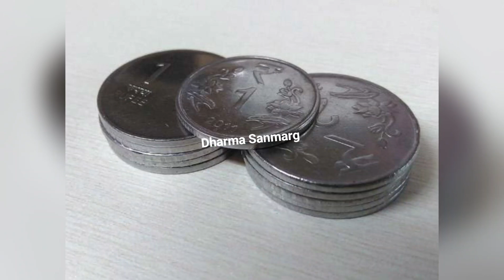Vastu Shastra - 100 रुपये के नोट पर लिख देना ये शब्द इतना आएगा पैसा कि संभाल नहीं पाओगे गाड़ी बंगला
Vastu Shastra - 100 रुपये के नोट पर लिख देना ये शब्द इतना आएगा पैसा कि संभाल नहीं पाओगे गाड़ी बंगला मिलेगा सबकूछ बदलेगा भाग्य

प्रणाम/Pranaam Viewers,
आप granddharmasanmarg.com लिखकर सर्च भी कर सकते हैं |
धन्यवाद

प्रणाम/Pranaam Viewers,
धन्यवाद